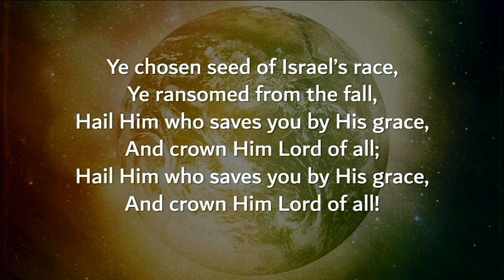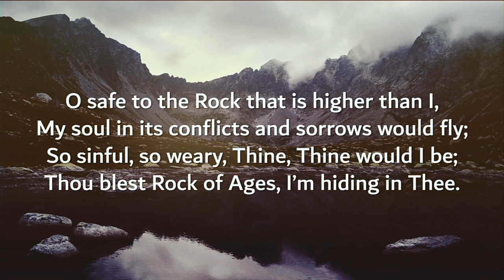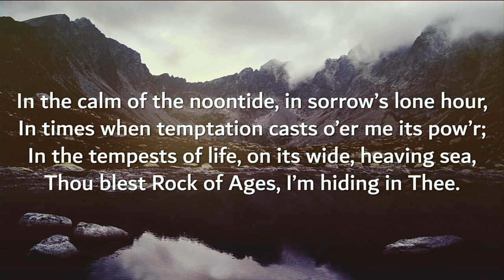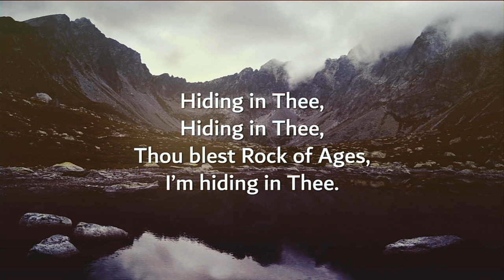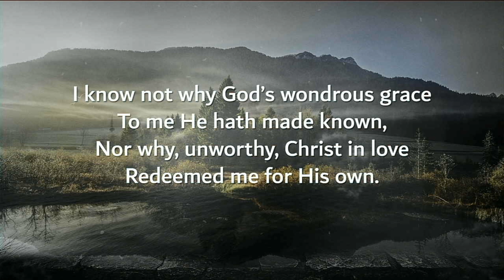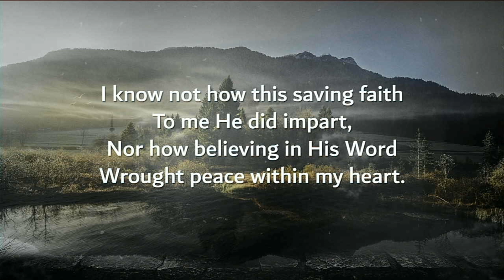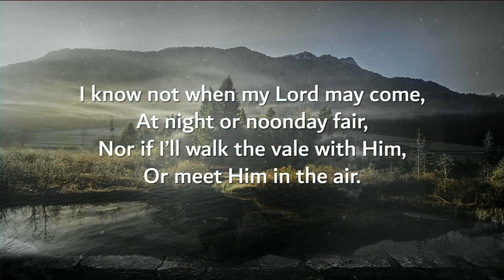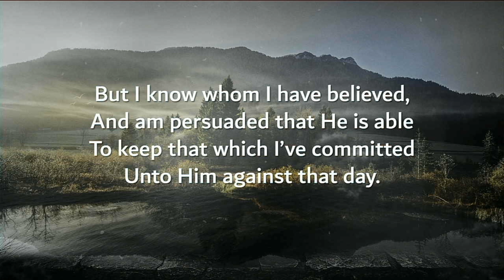"Famine Management"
7/23/2023 PM Service

Pastor Norton